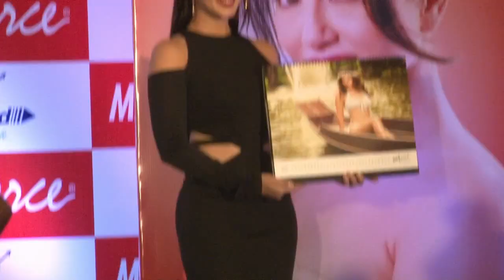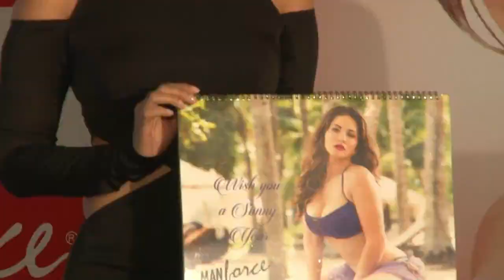Watch Sunny Leone talk about safe Sex | Don't Miss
It was the grand launch of Manforce Calendar 2016-17, where porn star turned actress Sunny Leone graced the event with her presence here in Mumbai. Shot by celebrated Bollywood photographer Dabboo Ratnani, Sunny has posed in bikinis and shows off her curves and spotless body with ease in the latest Manforce Calendar.